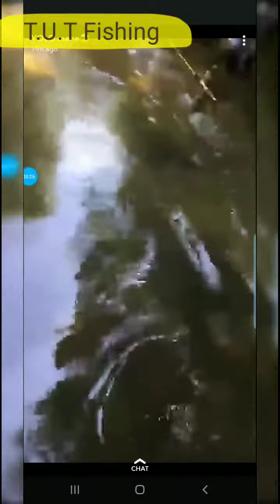Salmon Nightmares Episode 3 "Back for Revenge"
2nd trip back to the creeks in search for the monster fish that was lost the trip before.